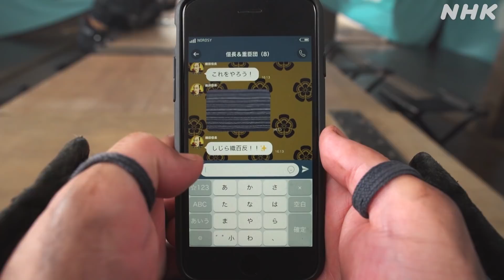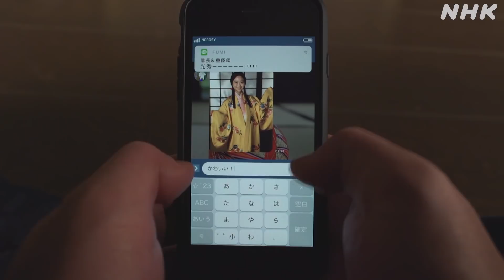[光秀のスマホ その16] 信長、襲来 | 麒麟がくる じゃないよ | NHK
スマホを持ってる明智光秀、Twitterに降臨中！
ついに、丹波と丹後を平定することに成功した光秀。信長からも激賞され、新たな家臣も増えてウハウハ…かと思いきや…。

もしも明智光秀がスマホを持っていたら？
全編スマホ画面でおくる、新感覚・戦国SF時代劇、開幕！

2020年10月26日（月）にNHK総合でOAした、「光秀のスマホ # 4 信長様にフルボッコされるまで」を分割・再編集した動画です。

【出演者】
山田孝之、和田正人、島崎信長（声）

誤爆！裏アカ！既読無視！明智光秀がスマホを駆使して戦国時代を駆け抜ける！上司信長からの鬼電！同僚秀吉とのフォロワー数争い！スマホ画面だけで描く戦国SF時代劇！

“もしも明智光秀がスマホを持っていたら…”。史上初！スマホ画面＝光秀目線だけで描く戦国SF時代劇（全6話）。信長と‹SNS›出会い、秀吉と‹フォロワー数で›しのぎを削り、‹ネットニュースで›歴史に名を残すべく、戦国時代を‹エゴサしながら›駆け抜ける！大河ドラマ『麒麟がくる』とは全然ちがう、イラつくけれどなんか親しみ感じちゃう光秀を、きっと応援‹＝フォロー›したくなる！